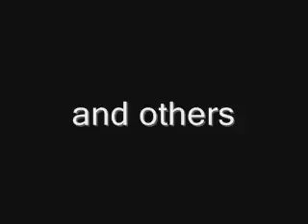New skate sesh promo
me chris and others will be having a new skate sesh sumtime soon